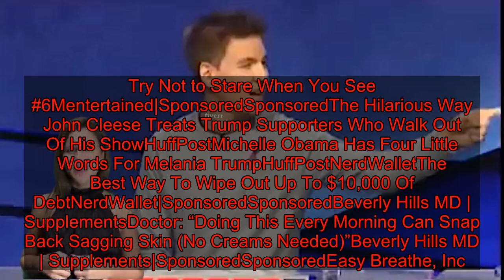These 'Jeopardy! The Greatest Of All Time' Moments Win The Night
James Holzhauer, Ken Jennings and Brad Rutter, the leading money winners in “Jeopardy!” history,  flexed their trivia might in Match 1 of “Jeopardy! The Greatest Of All Time” on Tuesday. And a winner emerged. (Results below.)  But a few fun moments won the night on social media.  Host Alex Trebek said “bitchin’ mixtape” in a clue, and it was, well, bitchin.’  Holzhauer joked about the moment on Twitter.  Holzhauer, the most recent of the three champs, also figured in one of the highlights. Known for his confidence (or is it cockiness?), Holzhauer taunted Rutter with a “ha-ha!” and pointed at him while correctly answering “Philadelphia” in a clue. Rutter, a Pennsylvania native, playfully shot back at his adversary, “No need to rub it in.”  Holzhauer had something to say about that on social media as well, with the help of “The Simpsons.”  As for who won the two-game first match in which the totals were combined, Jennings narrowly defeated Holzhauer $63,400 to $63,200. Rutter finished a distant third with $10,400. Download  Holzhauer leaned on “Star Wars” to vent his frustration over not hitting any Daily Doubles.  He also provided political commentary.  The first player to win three “Jeopardy! The Greatest Of All Time” matches wins the tournament. BEFORE YOU GO NerdWalletThe Best Way To Wipe Out Up To $10,000 Of DebtNerdWallet|SponsoredSponsoredBeverly Hills MD | SupplementsDoctor: “Doing This Every Morning Can Snap Back Sagging Skin (No Creams Needed)”Beverly Hills MD | Supplements|SponsoredSponsoredEasy Breathe, Inc.CPAP Users Feel Healthier Because Of This (And It's On Sale!)Easy Breathe, Inc.|SponsoredSponsoredGundry MDHow To Empty Your Bowels Every Morning - Top Surgeon Explains HowGundry MD|SponsoredSponsoredMentertainedCosplay Girls That Took It Too Far..Try Not to Stare When You See 6Mentertained|SponsoredSponsoredThe Hilarious Way John Cleese Treats Trump Supporters Who Walk Out Of His ShowHuffPostMichelle Obama Has Four Little Words For Melania TrumpHuffPostNerdWalletThe Best Way To Wipe Out Up To $10,000 Of DebtNerdWallet|SponsoredSponsoredBeverly Hills MD | SupplementsDoctor: “Doing This Every Morning Can Snap Back Sagging Skin (No Creams Needed)”Beverly Hills MD | Supplements|SponsoredSponsoredEasy Breathe, Inc.CPAP Users Feel Healthier Because Of This (And It's On Sale!)Easy Breathe, Inc.|SponsoredSponsoredGundry MDHow To Empty Your Bowels Every Morning - Top Surgeon Explains HowGundry MD|SponsoredSponsoredMentertainedCosplay Girls That Took It Too Far..Try Not to Stare When You See 6Mentertained|SponsoredSponsoredChris Evans Takes Down Ann Coulter In Most Glorious WayHuffPostJennifer Lawrence Has Just 2 Words To Say To Donald TrumpHuffPostTrump Drives Off A Cliff In Biting New Yor